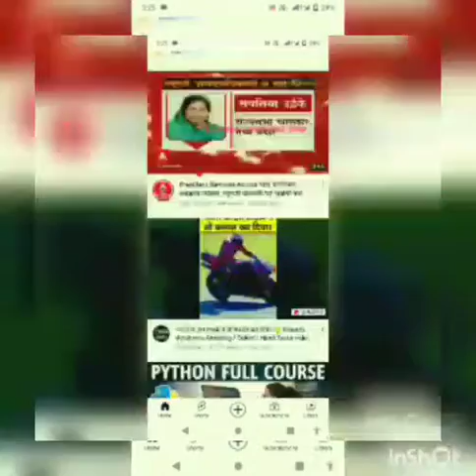4000 Hours Watch Time | Watchtime kaise dekhe | Watch time kya hota hai youtube per | PRAVIN FF 777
Description
4000 Hours Watch Time | Watchtime kaise dekhe | Watch time kya hota hai youtube per | PRAVIN FF 777

4000 hours watch time kaise complete kare
youtube ka watch time kaise dekhe
youtube me watch time kaise dekhe
watch time kaise check kare
short video ka watch time count hoga
short video ka watch time add kyoki nhi ho raha hai
short video ka watchtime count hota hai ya nahin
4000 hours watch time
4000 hours watch time kaise dekhe
4000 hours watch time kaise complete kare
4000 hours watch time kya hai
valid public watch hours
Valid public watch hour kya hai
valid public watc hours meaning
what is valid public watch hours on youtube
4000 valid public watch hours
watch time kya hota hai
How to increase watchtime
how to complete 4000 Watchhour
increase watchtime
increase watchtime on youtube
4000 hours watch time kaise complete kare 0:04

How to check youtube channel watch time in hours 4000 | |Watchtime kaise check karen ||2022

Title
how to check youtube channel watch time in hours 4000 | watchtime kaise dekhe

watch time kaise set kare
watch time kaise check karte hai
watch time kaise check
watch
watch time setting
 Yt studio she channel hours ka pta kaise lghay Yt studio me what time kaise dekhe
Yt studio me hours kaise pta kare
Yt studio she what time kaise dekhe
Watch time kaise dekhe 2022
how to check youtube watch time 2022
watch time
how to check youtube channel
watch time in hours wach time kaise pta kare youtube channel
watch time in hours
how to check youtube
watch time
watch time watch time how to start a

how to check youtube channel watch time in hours 4000|Youtube channel ka watch time kaise dekhe 2022

Watch time kaise check kare 2022 | How to check youtube watch time on mobile | Yt studio Se

You tube channel ka watch time check kaise kare !! How to check watch time for you tube

Youtube channel ka watchtime kaise dekhe 2022 | How To Check Youtube Channel Watchtime In Hours 4000

Youtube channel ka watch time kaise dekhe 2022| How to check youtube watch time on mobile

Youtube Full Watch Time Kese dekhe Chrome Browser me?

Watch Time Not Updating in Monetization Tab | Watch Time Ko Kaise Badhaye Monetization Tab Me

0.2 घंटे मे कितने मिनट या घंटे पुरे होते है | Youtube Watchtime | BE A YOUTUBER |

4000 घंटे हुआ है कि नही | ऐसे चेक करते हैं | watch time kaise check kare | 2022

How To Complete 4000 hours Watchtime Quickly ||

4000 hour watchtime complete करे सिर्फ 10 days में | how to get 4000 watch hours on youtube |

Youtube channel ka watchtime kaise dekhe chrome browser se | watchtime

hastag

youtubeseo